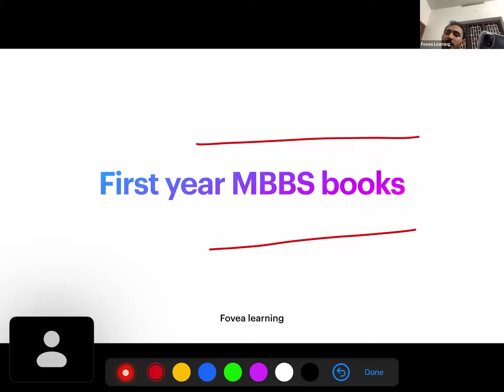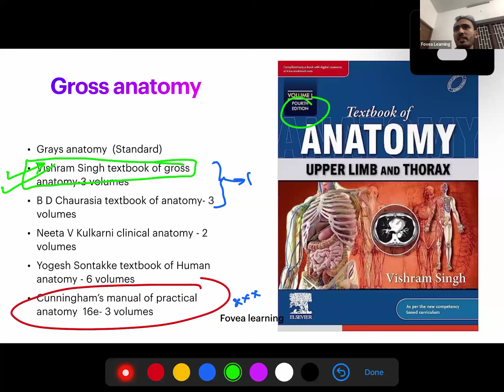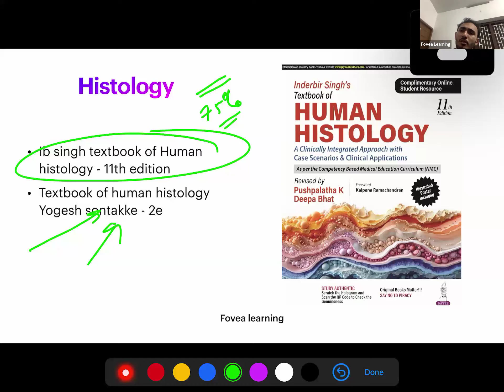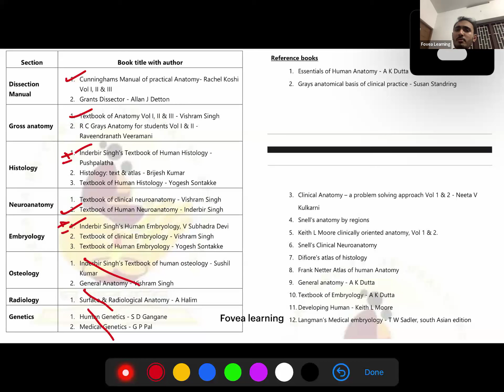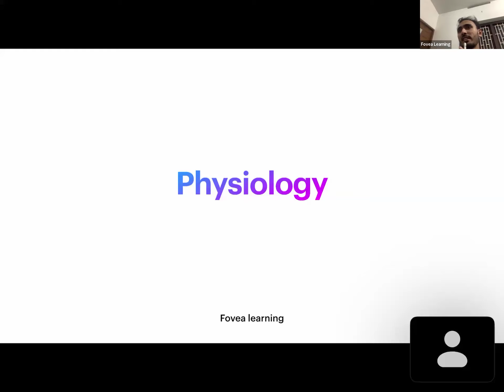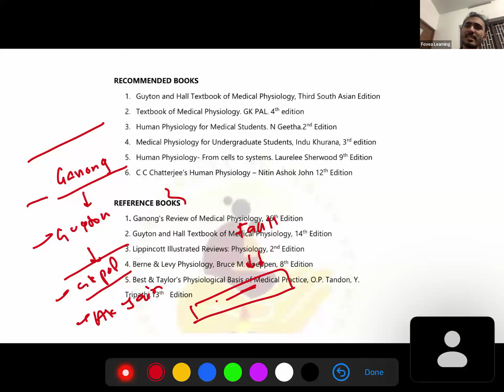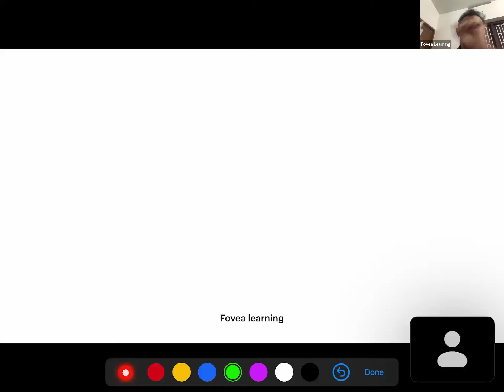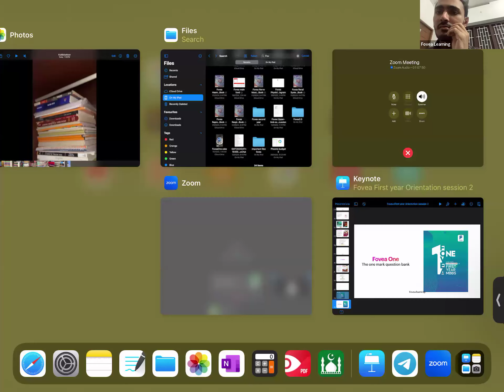Approach to choose first year study materials | Fovealearning | Dr.HASIM